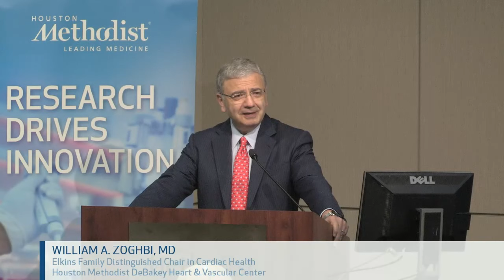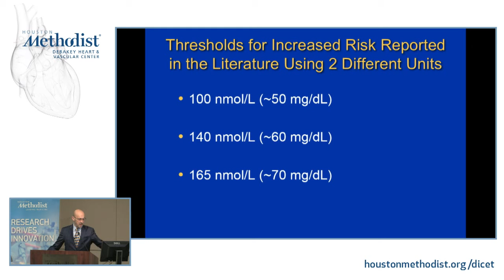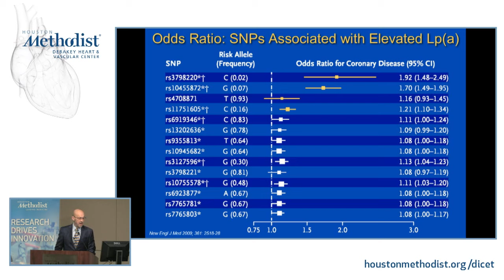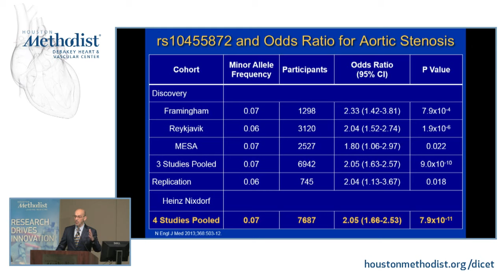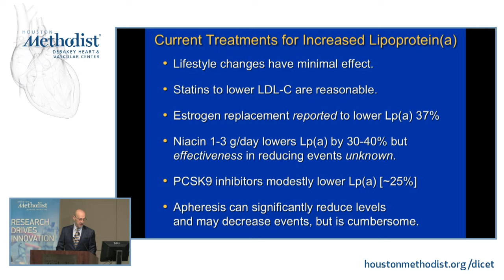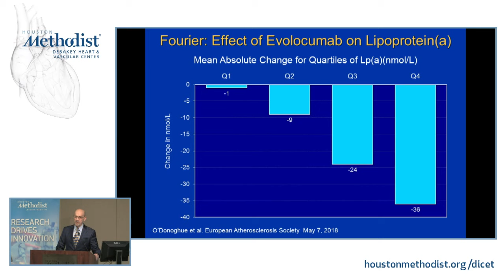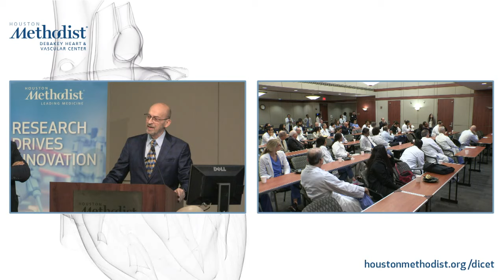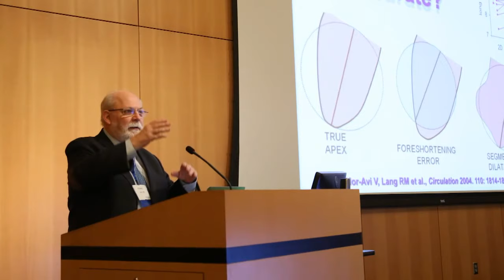Lipoprotein(a) in Coronary Disease: An Emerging Novel Target (Steven E Nissen, MD) February 14, 2019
LIVESTREAM RECORDING

Lipoprotein(a) in Coronary Disease: An Emerging Novel Target”

Houston Methodist DeBakey Heart & Vascular Center, Grand Rounds Conference featuring Steven E. Nissen, MD as he discusses “Lipoprotein(a) in Coronary Disease: An Emerging Novel Target".

Introductions: William Zoghbi,  MD

Speaker: Steven E. Nissen, MD, MACC

GRAND ROUNDS

EDUCATIONAL OBJECTIVES
At the conclusion of this activity, the participant should be able to: